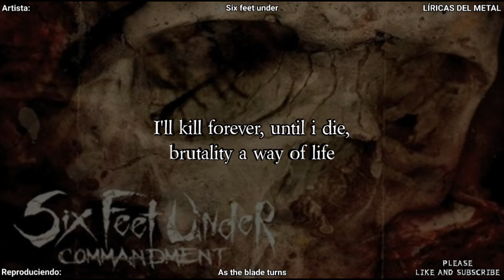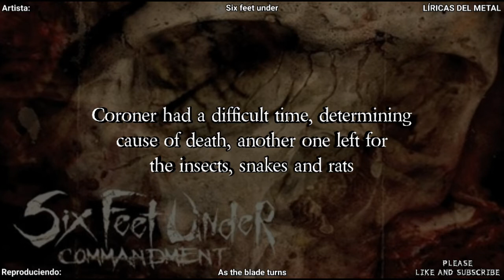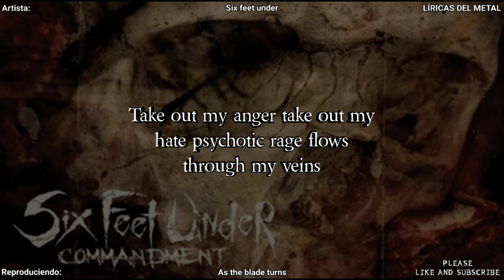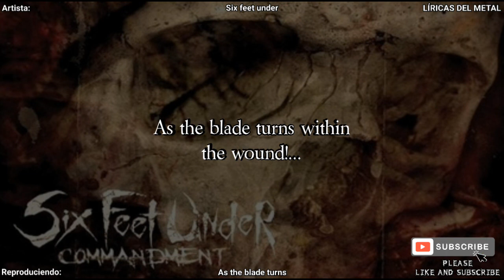SIX FEET UNDER - AS THE BLADE TURNS LYRICS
From the album: "Commandment"